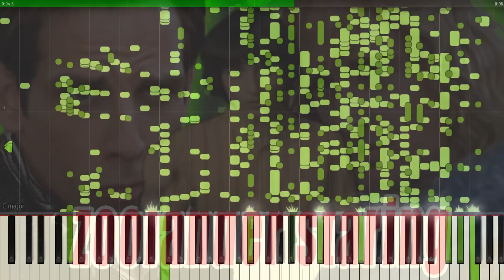Finn Wolfhard Snaps but it's MIDI (Auditory Illusion) | Finn Wolfhard Snaps Piano sound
The Meme Finn Wolfhard Snaps  is converted to a MIDI file that allows you to hear the full sound through the sound of the piano